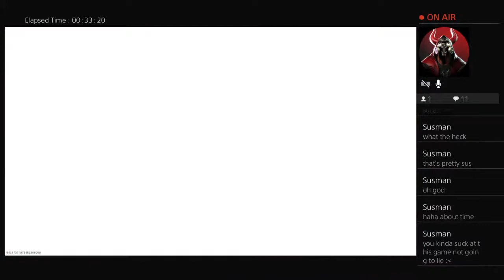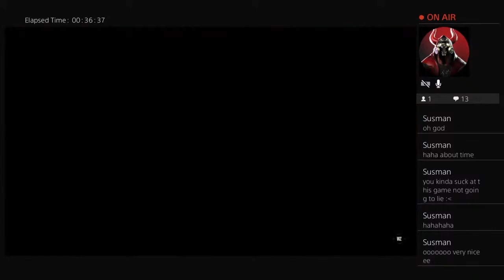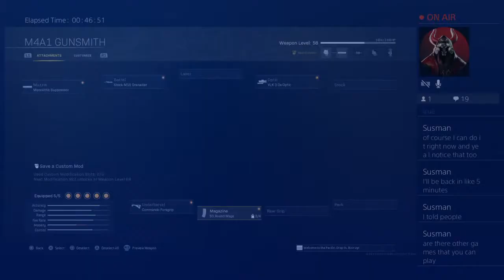Cod warzone jak12 session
Casual shitter who makes bad vids